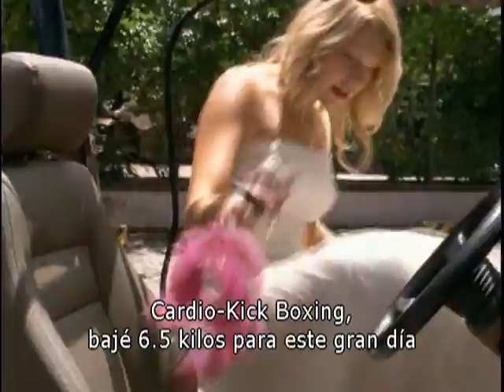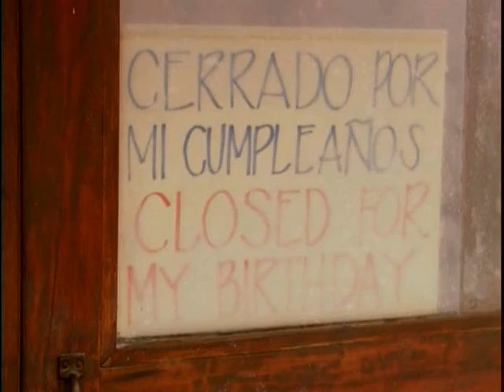Romancing The Bride (Subtitulada) 1/6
Comedia romántica filmada en mi tierra natal Acapulco México en el 2005. Muchos amigos aparecen como extras o con pequeños papeles. Con Laura Prepon de la serie That 70's Show, Matt Cedeño de Desperate Housewives y Carrie Fisher, la princesa Leia de Star Wars.

Como no existe una versión en español, me di a la tarea de subtitularla para que la disfruten :)

Romantic comedy filmed in my hometown Acapulco, Mexico. A lot of friends appears as extras or small characters. With Laura Prepon (That 70's Show) and Matt Cedeño (Desperate Housewives) and Carrie Fisher (Star Wars).